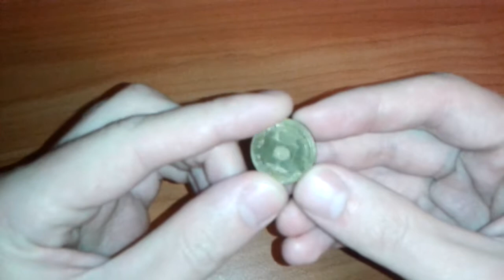Видео: Сколько стоит монета 10 рублей Ломоносов 2015 года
Видео показывает юбилейную монету 10 рублей Ломоносов 2015 года из серии Города Воинской Славы. Цена и стоимость юбилейной монеты может быть вплоть до нескольких десятков рублей, но если состояние плохое - то номинал.